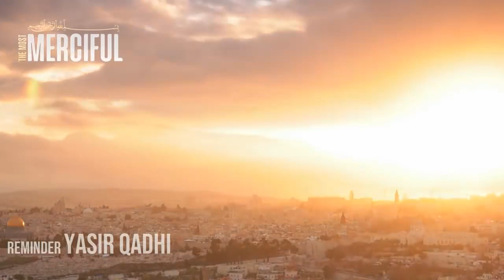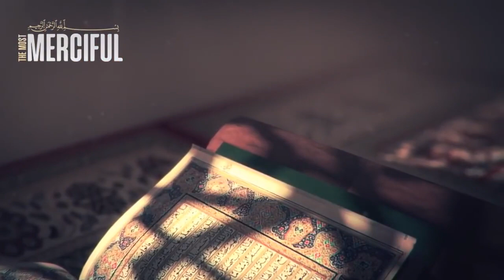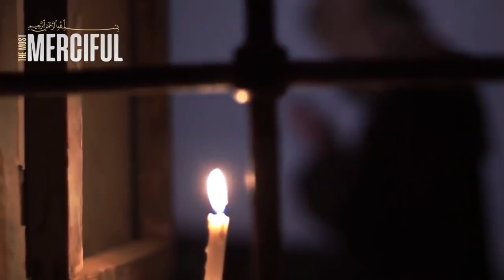The Coming of Imam al' Mahdi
I personally believe the treasurer being referred to of the Kabba to be the custodianship of the holy site and lands. Wallahualam. Sifr.
Credits: Merciful Servant